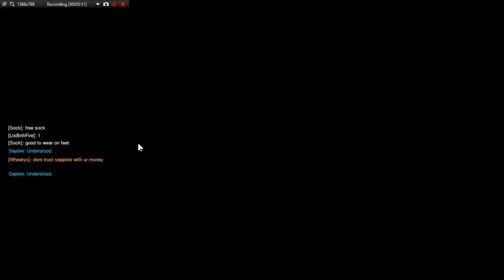OVERWATCH PTR CUSTOM SERVER MAYHEM!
I'm playing the PTR more than the actual game now.